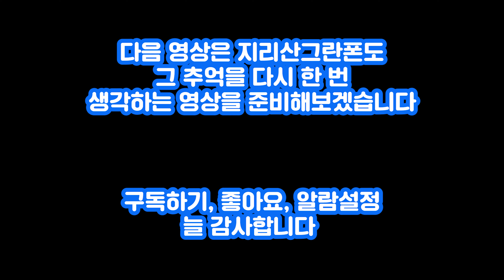[황병준TV] 스므스 Q2 언박싱 Smooth Q2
기다리고 기다리던
스므스 Q2

도착하자마자 개봉을 하고 싶었지만
참았다가.

정말.. 강추

Sony a7m3

Lens
Sony 28-70mm
Sony 50mm

osmo
osmo pocket
nikon J5
mavic pro
Sony  FRD3000

Gimbal
bero 3x-Lite